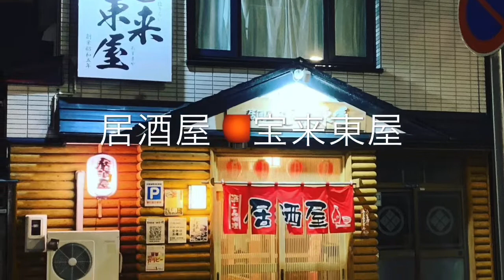ヌルヌル魚⁉︎北海道渡島半島産のコイツをさばいてお刺身‼︎🐡函館居酒屋🏮宝来東屋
ヌルヌルカジカ⁉️
北海道渡島半島産ベロカジカをさばいてお刺身に‼️

宝来東屋

📌居酒屋 宝来東屋
〒040-0043北海道函館市宝来町20-9

あなたのお越しをお待ちしております🙇‍♂️